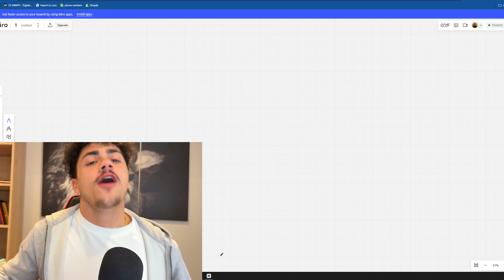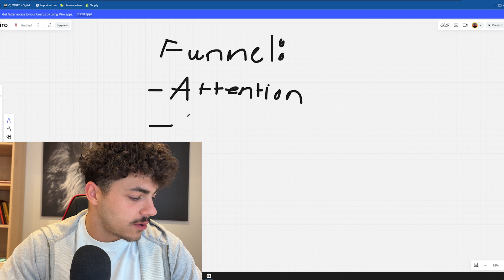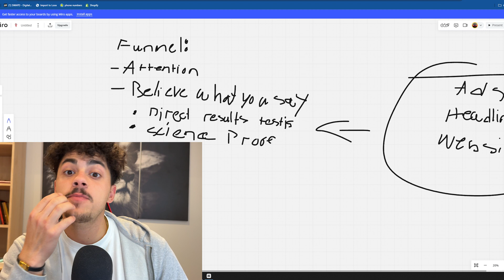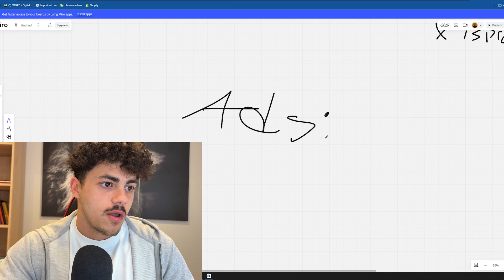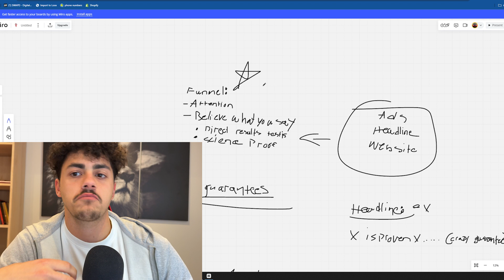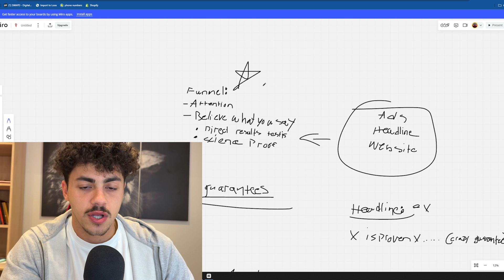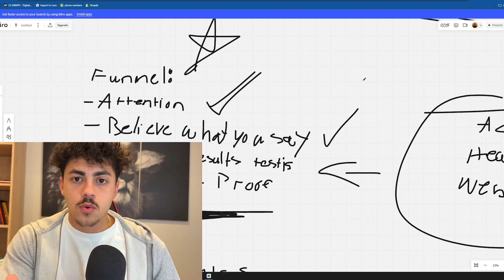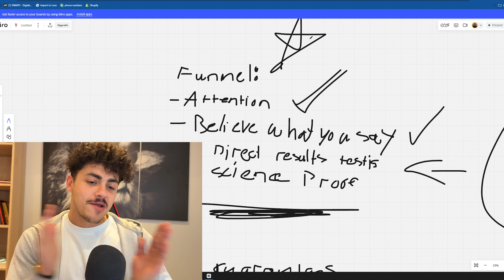I explain an ad funnel that could make you $54,777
💸 The most authentic free discord in this space (that's a promise)

Take all information with a grain of salt.

Do not believe me or anyone else.

Trust your own voice because that is who truly wants the best for you.

This video highlights:
Shopify tutorial
Beginners guide to Shopify
Shopify for beginners 2024
E-commerce tutorial
Shopify setup guide
Shopify tips and tricks
Online business for beginners
Shopify features tutorial
E-commerce success strategies
Shopify store setup
Shopify 2024
Shopify step-by-step guide

I want to make my videos very different and authentic compared to other people you seen in this space such as:

Oberlo
Franklin Hatchett
Gabriel St-Germain
Hayden Bowles
Sebastian Ghiorghiu
Dan Vas
Ricky Hayes
Iman Gadzhi
The Ecom King
Nathan Nazareth
Paul Han
Jordan Welch
Rippy Club

I wish you all the best on your journey and will see you at the top!